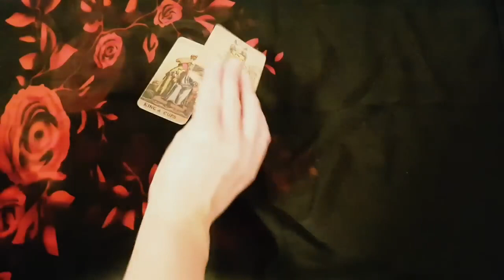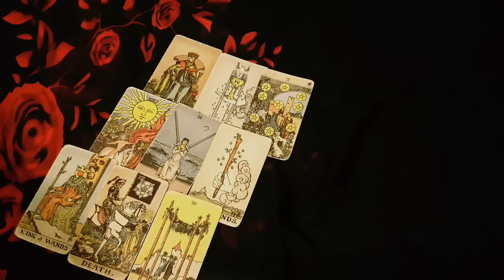CANCER ❤️🔥 ALL ABOUT YOUR NEXT DATE WITH THEM...😳 YOU'RE NOT EXPECTING THIS 😳❤️🔥 MARCH 2024 TAROT